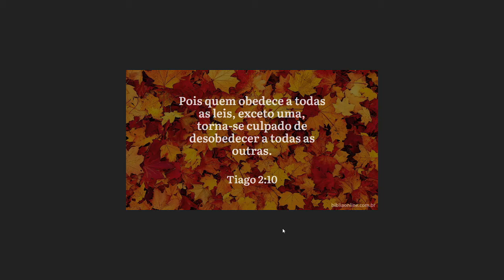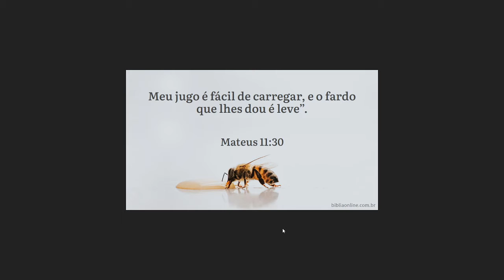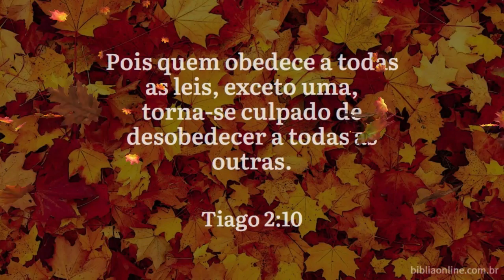OBEDEÇAM AOS MANDAMENTOS DO SENHOR#MAS A TODOS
SOMENTE AS OVELHAS OBEDECEM AO SEU PASTOR QUE É CRISTO, POIS ELAS ESTÃO PRESAS AO SEU PASTOR.